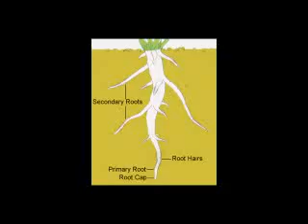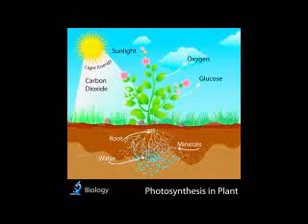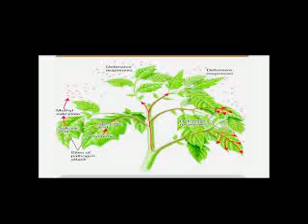GeePee Bio Fert 9172973263